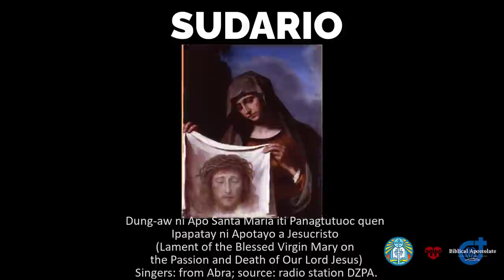SUDARIO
The  Sudario (literally “handkerchief” in Latin; cf. Santa Veronica’s sudario), inculturation of the dung-aw, the pre-colonial Ilocano dirge, consists of five lines of eight syllables per stanza. Every part has ten stanzas with the tenth as a two-line verse that summons a personified Jerusalem. It is sung soulfully—there is a “drawl,” a prolongation of a vowel sound such as “ah” to make the lament even more emphatic and mournful.  Unlike the Tagalog Pasyon whose musical setting has adjusted to contemporary music, the original melody of the Sudario has endured and continues to be heard throughout the Lenten season especially during Good Friday before the Santo Entierro (the image of the dead Christ in supine position).